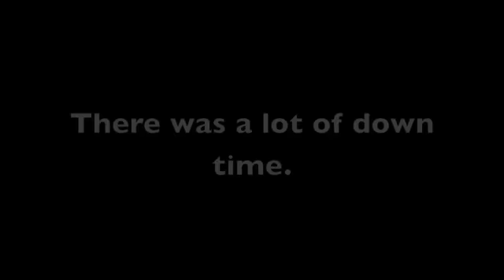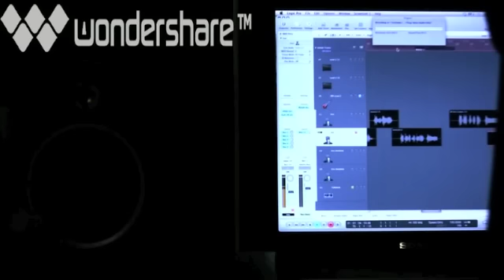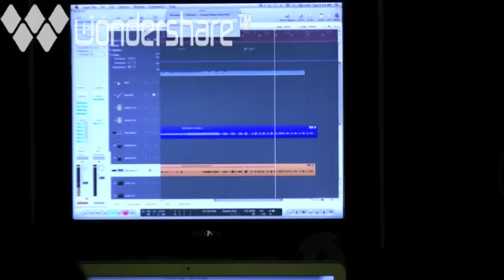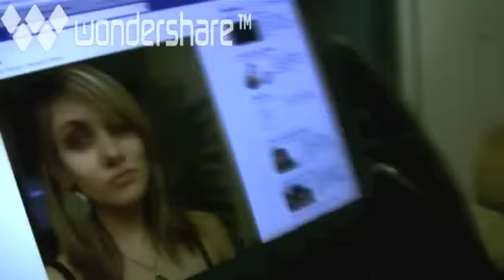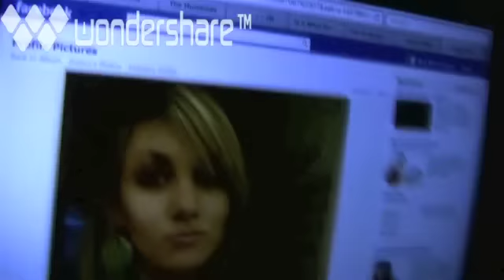Hit the Ground Running - Studio Video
Us in the studio recording our debut e.p 'This Side of the Mississippi' out this June!

We own no rights to the songs by Attila, Structures, or Every Time I Die that are in this video.

Thanks to Nick Nodurft and Rusty Sun Audio for recording us.